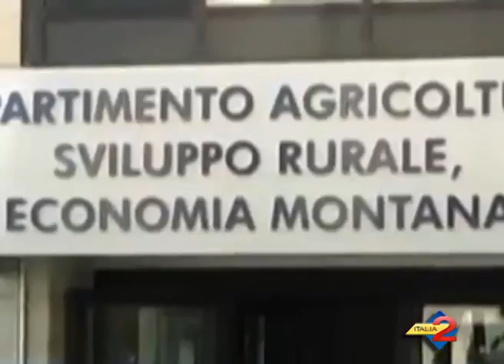Potenza : per il 2014 3,5 mln di euro stanziati per l'agricoltura